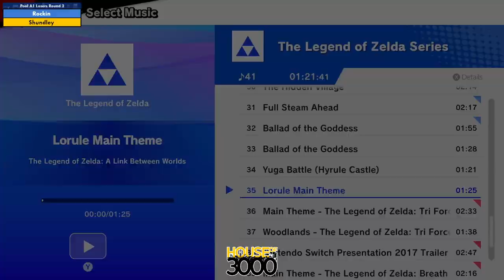Xeno326 Pool A1 Losers Round 2 Rockin vs Shundley